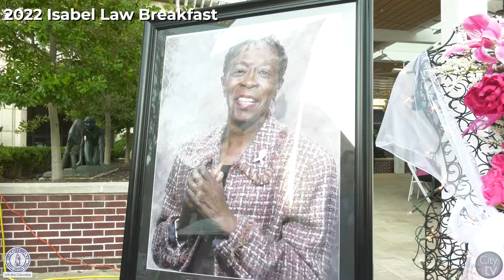2022 Isabel Law Breakfast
The City of Columbia held their annual Mayor's Campaign Against Breast Cancer Isabel Law Breakfast on October 7, 2022.

Thanks to everyone who supported and attended this year's event!

The City of Columbia is holding a fundraiser to benefit the Prisma Health Foundation. They are $15 each and can be purchased at City Hall (1737 Main Street, Columbia, SC 29201) and the Payment Center (3000 Harden Street, Columbia, SC 29201). Cash and checks are accepted.

All proceeds will be donated to Prisma Health Foundation to help fund a Hologic Unit for Prisma Health Breast Center at Baptist Parkridge. This biopsy technology allows access and visualizes lesions with a 360-degree view of the breast. The Prone Stereotactic Unit includes a Brevera specimen unit, with a 12-chamber system to take multiple, separate biopsy samples. The result is less procedure and breast compression time, leading to a better patient experience.